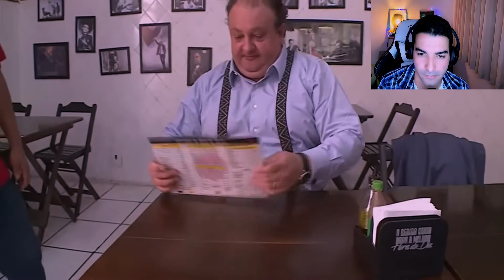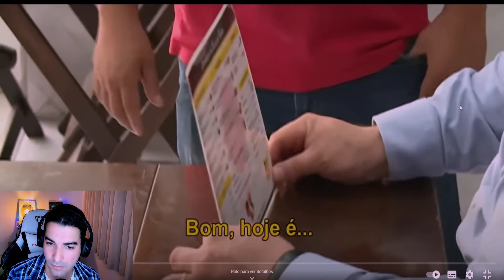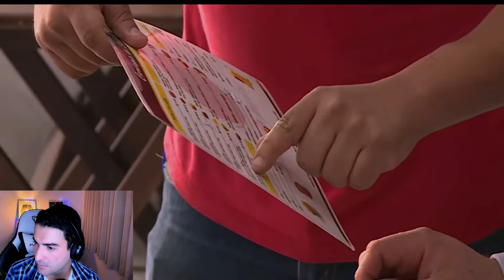Desmetaforando Erick Jacquin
Nova saga no canal, galera! Desmetaforando. Nesse video, desmetaforo o cozinheiro e apresentador Erick Jacquin no episodio  "Saia do Padre" no programa Pesadelo na Cozinha.